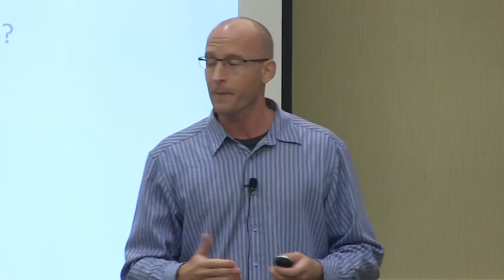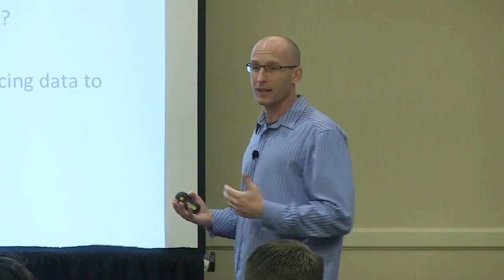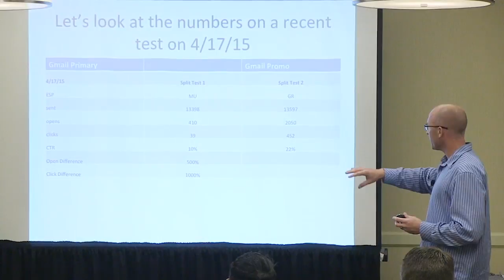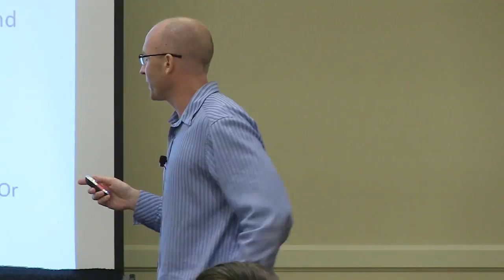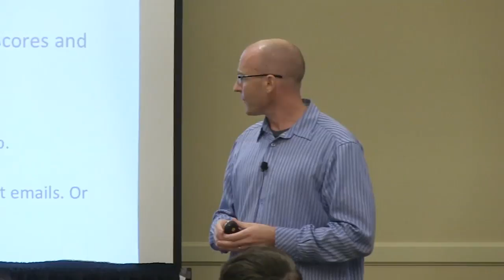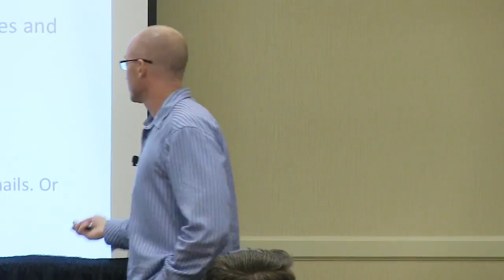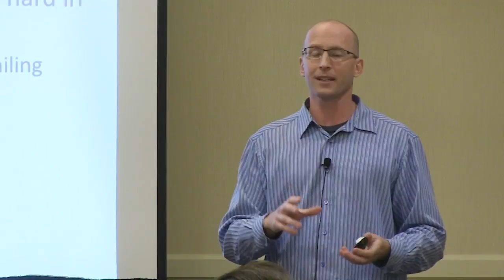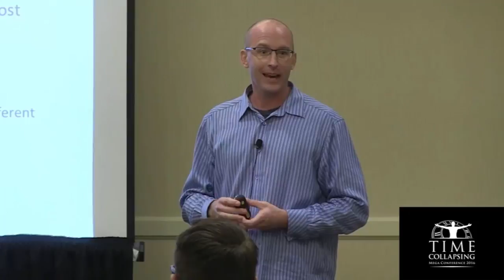Time Collapsing/Media Buys Do's and Don'ts/Jeff Usner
And

business entrepreneur Time Collapsing/Media Buys Do's and Don'ts/Jeff Usner